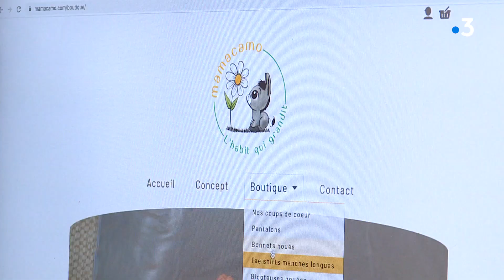Var : à Saint-Maximin, cette mère de famille crée des vêtements évolutifs pour les enfants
Originaire du Québec, Cynthia Macameau a importé le concept de vêtements évolutifs dans le Var, où elle vit depuis maintenant quatre ans. Son site internet connaît un joli succès. "J'avais envie de faire connaître le principe au plus grand nombre possible de familles françaises", explique-t-elle.

Intervenante :
Cynthia Macameau
créatrice des vêtements évolutifs "Mamacamo"

Un reportage de :
MEUNEVEAUX Maxime,
RICO Robin
PIACENTILE Laurent